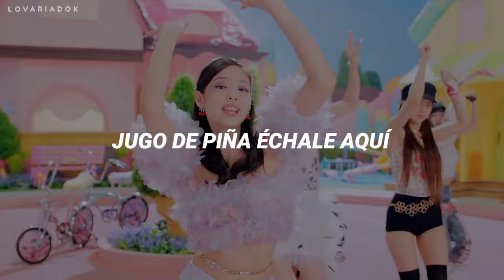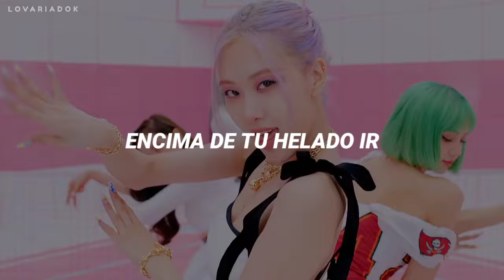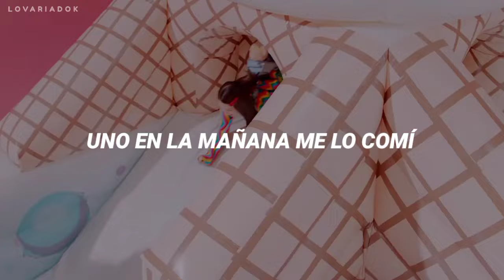BLACKPINK "HELADERAS" Traducción Parodia de ICE CREAM 🥵🍦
Blackpink Ice cream parodia traducción honesta 👁👄👁

⚠️ *ADVERTENCIA* ⚠️

*El video no trata de ofender sino de entretener si no te gusta el video por favor no la veas*
Amamos a BLACKPINK ❤

🌈Otros Canales: @NelerShow

No te olvides a dar unos vistazos a nuestros videos en el canal.